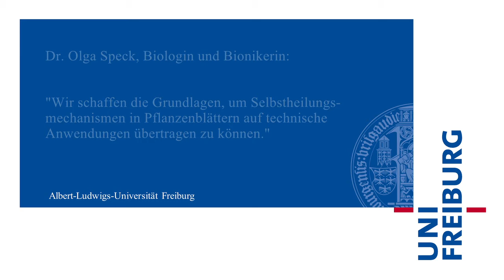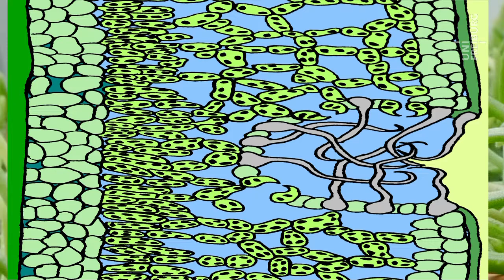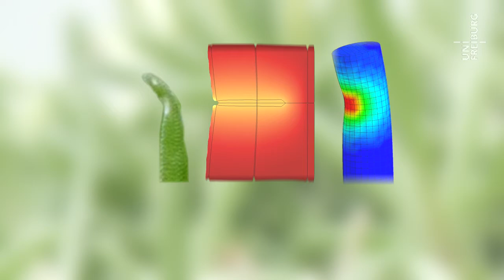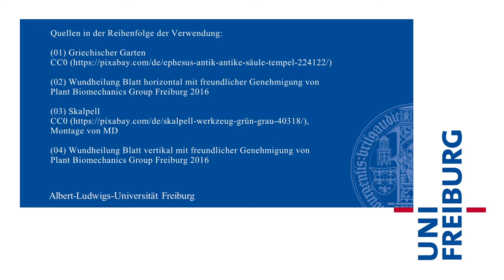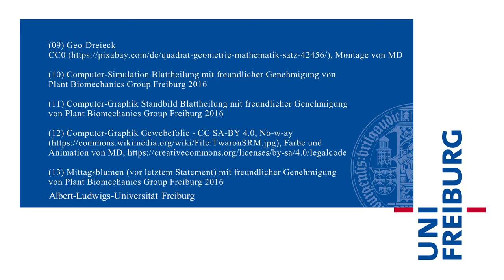Olga Speck - Selbstreparatur bei Pflanzen als Vorbild für die Technik - Uni Freiburg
Bioniker an der Universität Freiburg erforschen die Wundversiegelung der Mittagspflanzen als Grundlage für bioinspirierte selbstreparierende Werkstoffe.